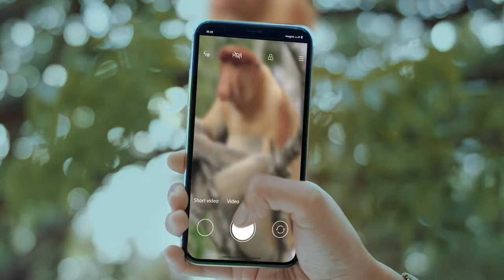imagine First Time 60s